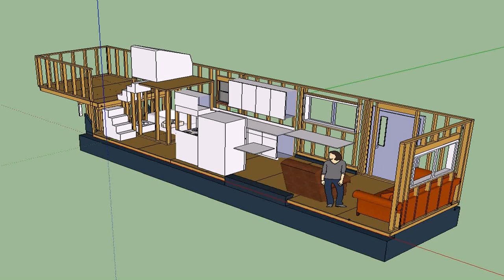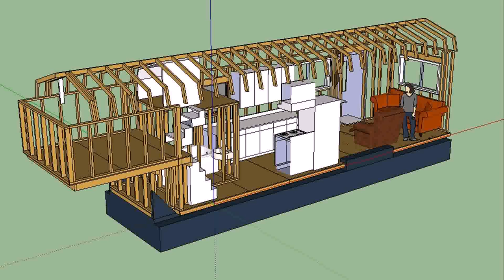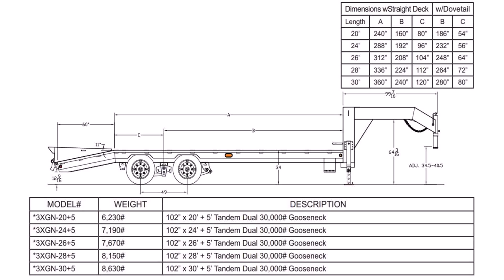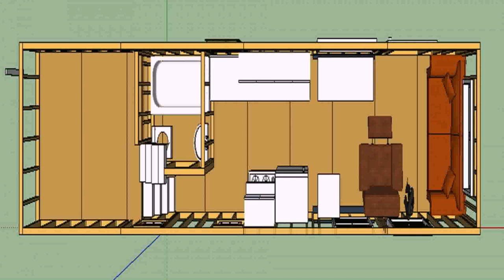Tiny House Gooseneck Trailer Dimensions (see description)